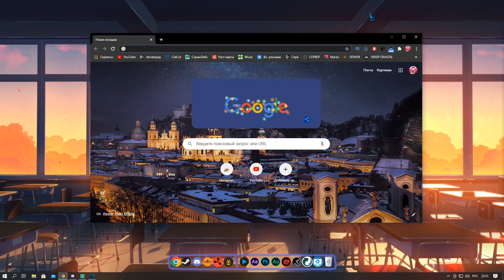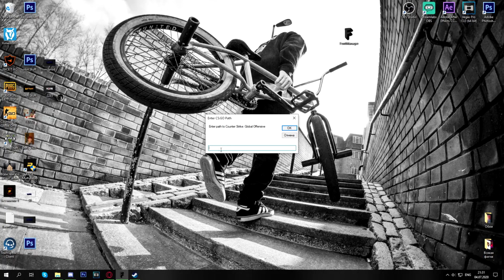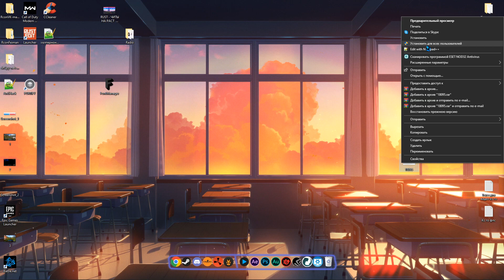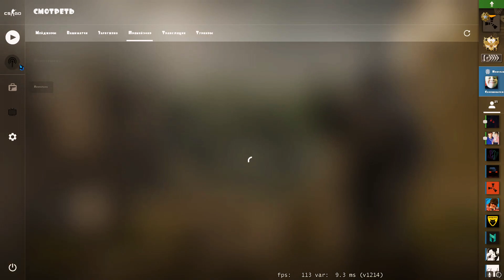КАК ПОМЕНЯТЬ ШРИФТ В КС ГО 2020 | КАК ИЗМЕНИТЬ ШРИФТ В CS GO ( УСТАНОВИТЬ СВОЙ ШРИФТ В КС)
В этом видео я покажу КАК ПОМЕНЯТЬ ШРИФТ В КС ГО 2020. С помощью этого видео вы сможете ИЗМЕНИТЬ ШРИФТ В CS GO. Покажу как УСТАНОВИТЬ СВОЙ ШРИФТ В КС 2020

Популярные ролики по оптимизации игр ❗

► Хеллоу пиплы, я начинающий ютубер по игровой тематике.◄

Мена зовут Антон, но для всех я доступен по нику GameTerritory.

► ► Я снимаю ролики по оптимизации игр, летсплеи, ну а также атмосферные ролики по расту. В игре у меня 1800+ часов(начиющий растер). Так что не нужно меня хейтить за плохую стрельбу, я делаю все возможное. Очень часто  треню стрельбу на аим серверах. Также помимо раста на канале выходят ролики по CSGO.

► ► ► Где меня найти, вы можете посмотреть ниже.

Спасибо если прочитал это.